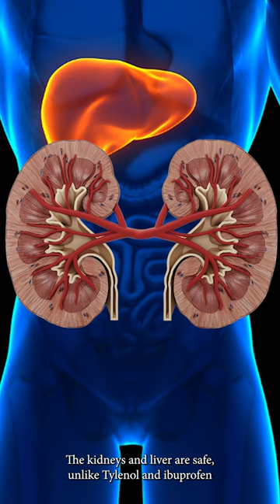Curcumin & Turmeric [Benefits, Side Effects, Good for You?]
🦶What is Turmeric Good For? Turmeric contains Curcumin which is an excellent anti-inflammatory🦶

Possible Side Effects to Consider:
Turmeric does contain oxalates and in those at risk can lead to kidney stones.
Turmeric can cause iron binding deficiency leading to anemia in those at risk over time.

Curcumin is the principal bioactive compound in turmeric (Curcuma longa), a spice widely used in Indian cuisine and traditional medicine. It has attracted significant interest from the scientific community due to its potential health benefits, which are mainly attributed to its potent anti-inflammatory and antioxidant properties. Here, we'll discuss some of the key studies that have been conducted on curcumin:

0:00 Turmeric Curcumin
0:13 Turmeric benefits
0:26 Curcumin Benefits
0:38 Health benefits
0:51 Side Effects & Dosage?

Turmeric & Ginger Complex (Amazon Basics) (Amazon)

👉 Shoes 👈
Best Shoes: